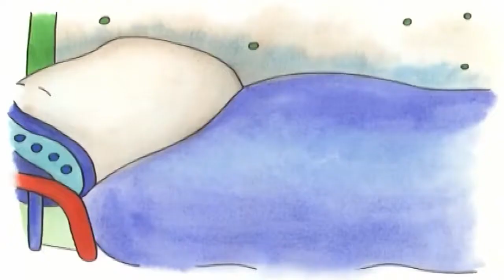Caillou Türkçe HD - Caillou'nun Kötü Sabahı | kayu cizgi filmi | Caillou Turkish